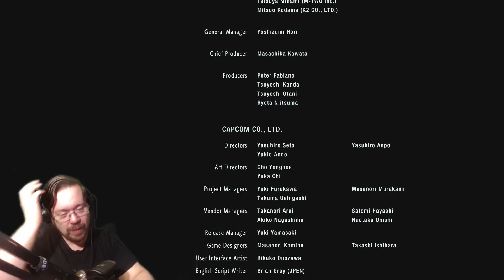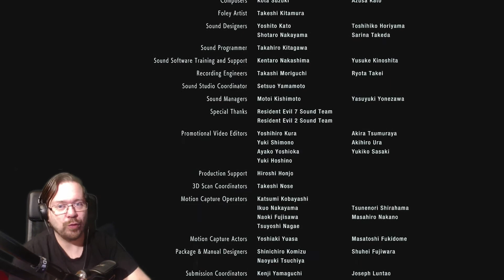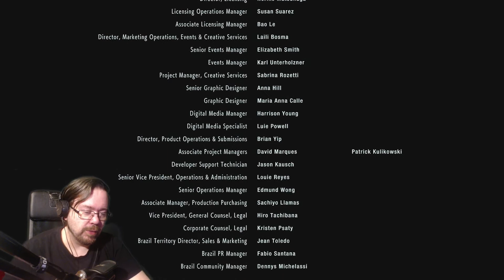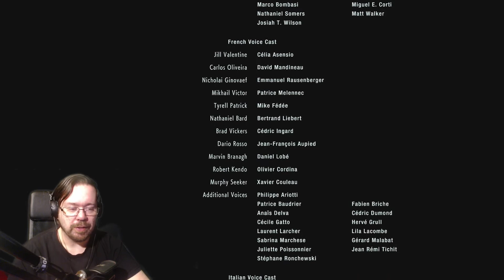Das Ende von Nikolai und NEMESIS? | Resident Evil 3 Remake Playthrough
Wird CARLOS die WAHRHEIT über UMBRELLA glauben? | Resident Evil 3 Remake Playthrough

Über Resident Evil 3 Remake:

►Developers: Capcom
►Publisher: Capcom
►Genre: Survival Horror
►Release: 4. April 2020
►USK: 18 [Rated R]
►Plattform: PC Steam, Playstation 4, Xbox One
►Info:

Resident Evil 3 is a remake of the original Resident Evil 3 released for PlayStation in 1998. Unlike the original, which uses tank controls and fixed camera angles, the remake features "over-the-shoulder" third-person shooter gameplay similar to Resident Evil 4.